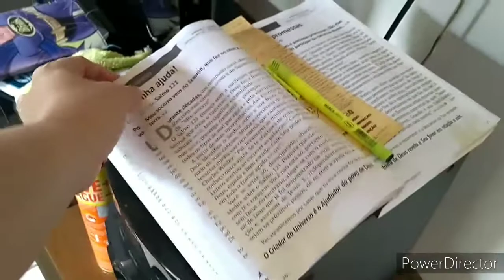Rotina de casa , FAXINEI os 2 quartos , lavei a lavanderia , lavei roupas , almoço gostoso e pizza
LINK DA WISH

cbmrmgcx